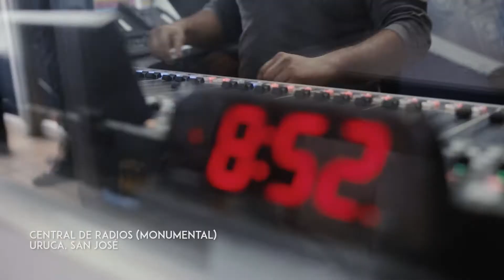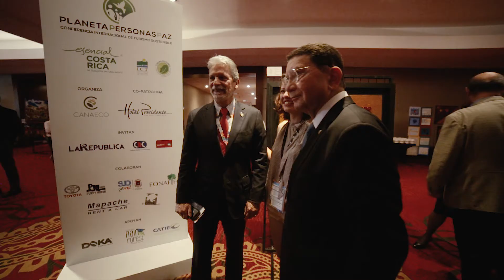Taleb Rifai - 2018